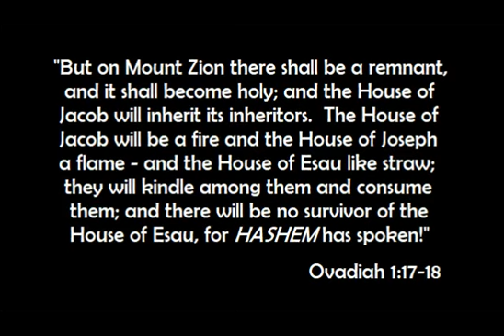ESAU'S ULTIMATE END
Excerpts from lecture given at Beit Tehila Church - posted 4 Nov 2021.